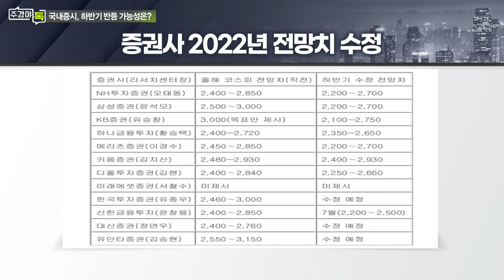낙관론 사라진 증시… 하반기 반등할 수 있을까_이슈 TALK_주경야톡 47회 (20220627)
- 높은 수출기업 의존도와 원자재 수출 비중이 주요 원인
- 한은 추가 금리 인상 시 신용융자이율 10% 상회 가능성

Q. 시장 전문가들의 하반기 증시 전망?
- 고금리 유지 시 하반기 증시 변동성 확대 가능성 염두
- 원화 약세 따른 투자매력 하락에 외국인 투심 약화